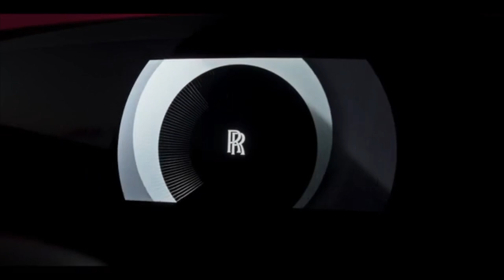the all new electrified Rolls-Royce Spectre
Rolls-Royce Spectre's split headlight treatment is intersected by the widest grille ever on a Rolls-Royce. The vanes of the Pantheon grille are smoother in section and a flusher fit, designed to help guide the air around the motor car's front.

All Spectres will come with a dual-motor electric powertrain with 577bhp and 664lb-ft of torque. Rolls-Royce says that's enough to move the 6559 pound coupe to 60 mph in 4.4 seconds. You may laugh at that estimate and point to the Tesla Model S Plaid that hit 60 in 2.1 second, but remember that the Rolls-Royce brand is more about crisp quiet cruises not crazy performance figures.